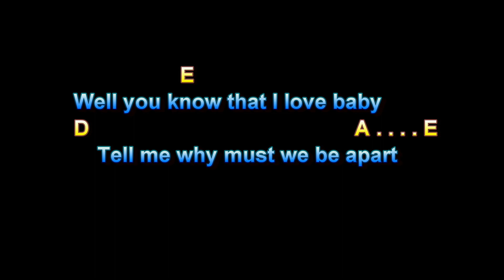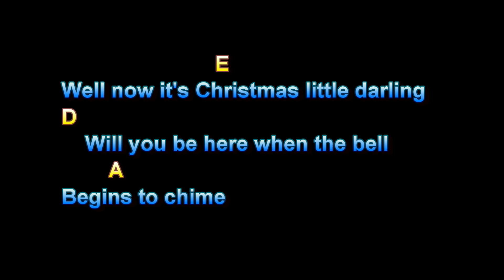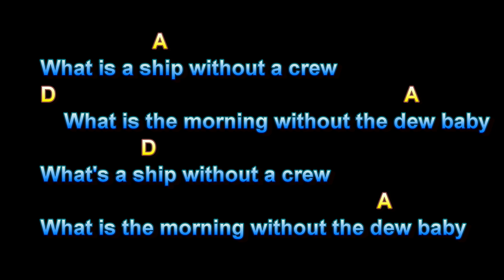Christmas Blues, Canned Heat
Christmas Blues, Canned Heat, Guitar Playalong Lesson, Larry Lawver